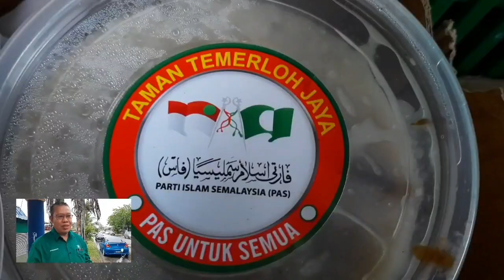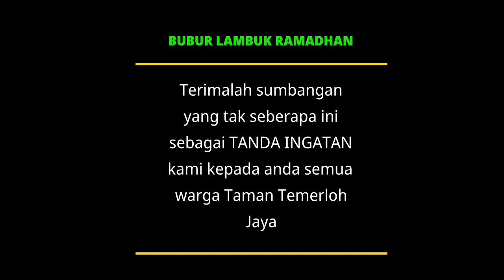BUBUR LAMBUK PAS TEMERLOH JAYA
PAS Temerloh Jaya edar bubur lambuk